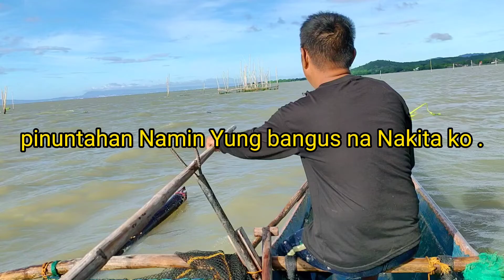Part 2- Kinuha namin yung bangus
bangus at tilapia Ang nakuha Namin sa baklad.